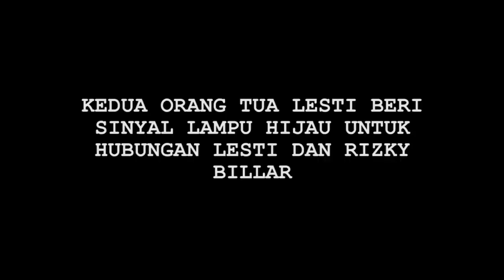Orang Tua Lesti Beri Lampu Hijau untuk Rizky Billar, Ayah Lesty: Saya Gak Pilih-pilih - Cumicam